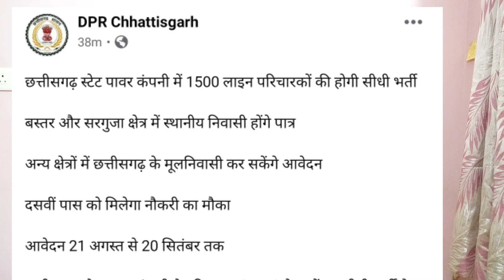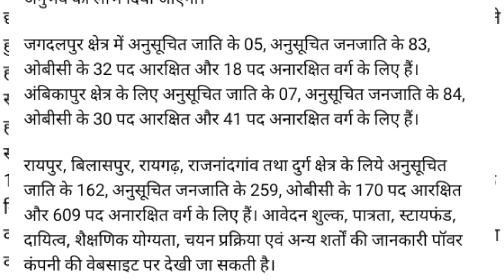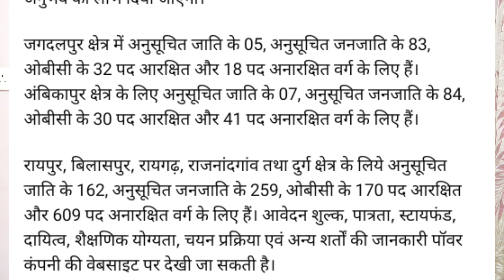CSPDCL RECRUITMENT2021 छत्तीसगढ़ बिजली विभाग ने जारी किया लाइनमैन भर्ती विज्ञापन/cg लाइनमैन भर्ती2021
telegram channel name -cgpsc vyapam hub

facebook channel name -cgpsc vyapam hub